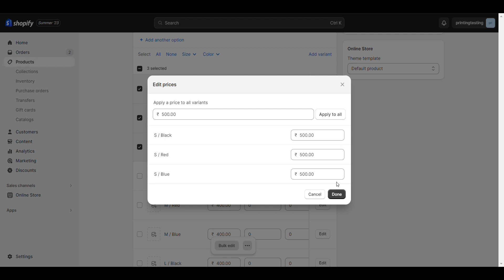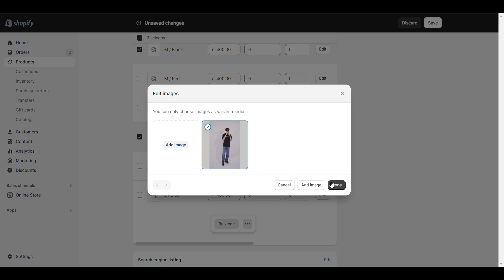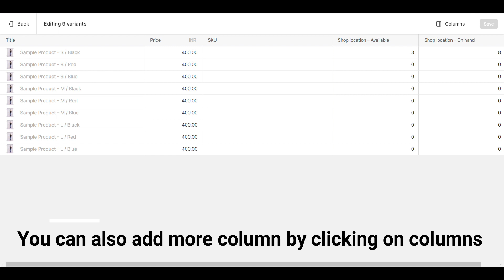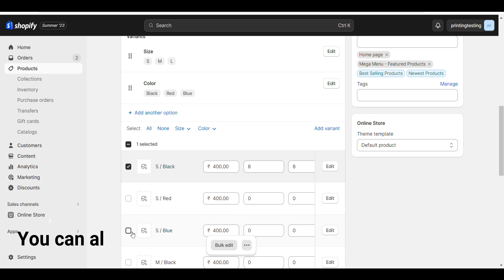How to bulk edit variations of products in shopify | Add different images for all variations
In shopify you can create multiple variations of a single product but it is not easy to edit. So you can easily variations in bulk like a excel sheet.